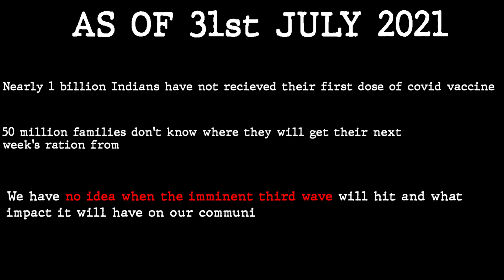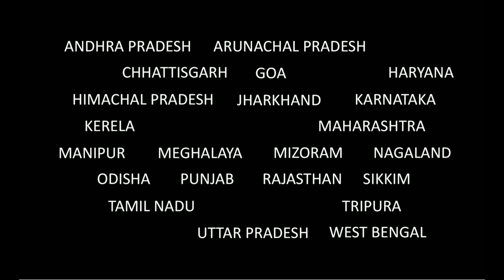Give It Your All